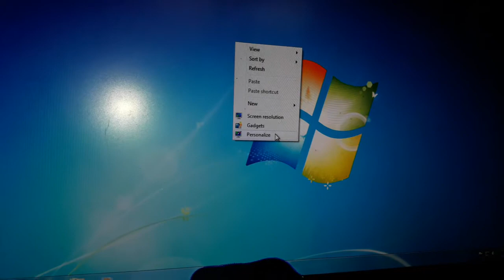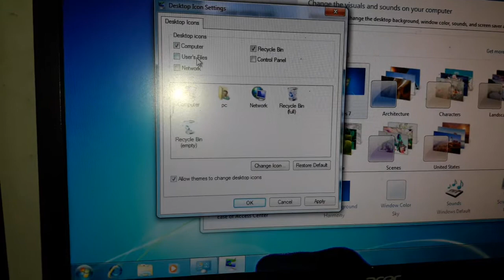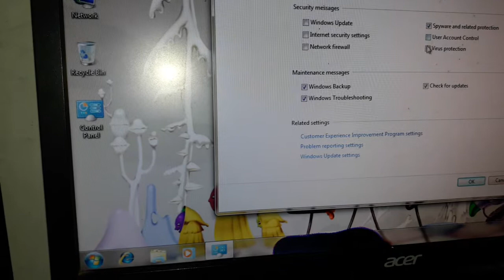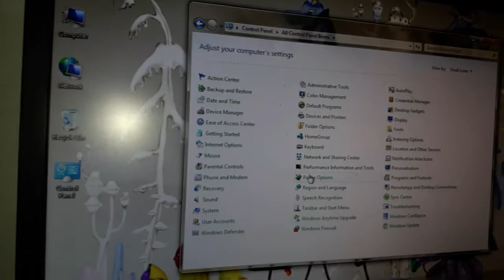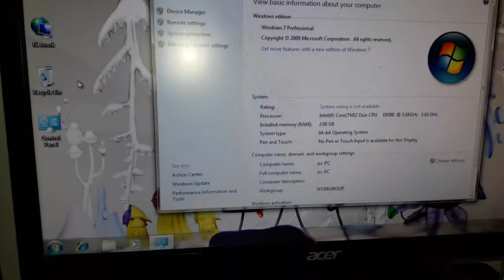How to configure basic settings after OS installation!How to turn offwindows update,Firewall turnof?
How to compete  the basic settings after OPERATING SYSTEM SOFTWARE installation,
How to avoid windows update?
How to turn off windows firewalls?

Ashtech,ASHTECH,ashtech,ash tech,Ash tech,ASH TECH,Ash Tech...